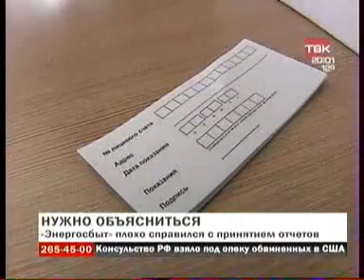TVK 0510 007